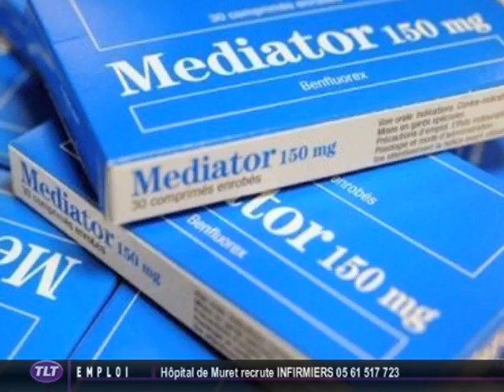Médiator : Irène Frachon en dédicace à Toulouse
Vous voulez conserver ce reportage ?
 Irène Frachon, auteur de "Mediator 150 mg — Combien de morts ?" était à Toulouse le 4 mars pour dédicacer son livre. Elle doit aussi participer le lendemain à une réunion publique à Saint-Jean, en présence de son député-maire PS, Gérard Bapt.